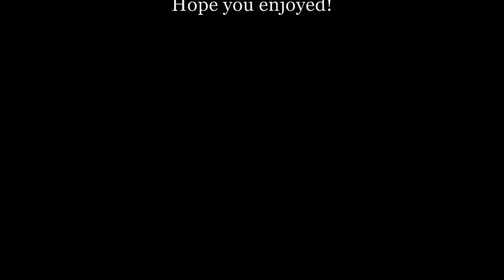Audrina vs. Erin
A video showing the similarities between Audrina Patridge and Erin Lucas. We don't claim ownership or take credit for any of these pictures.